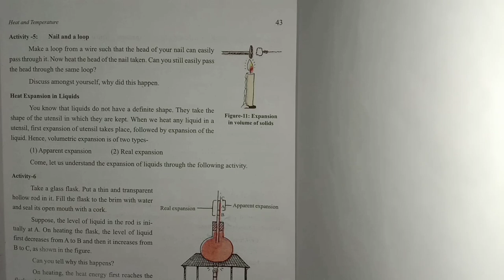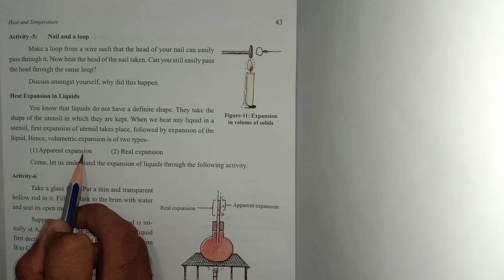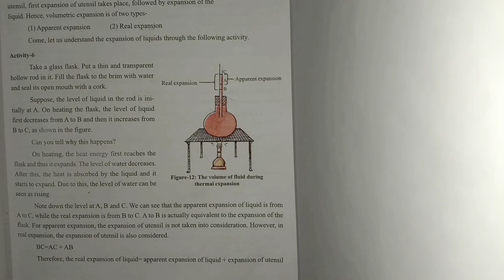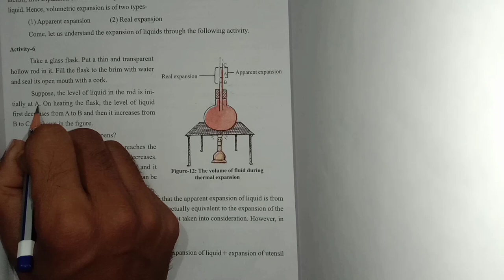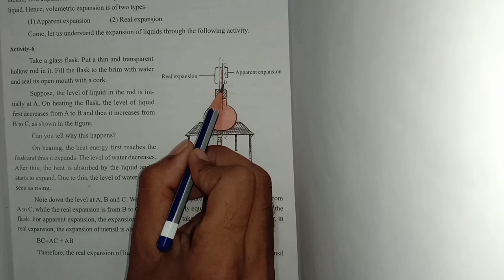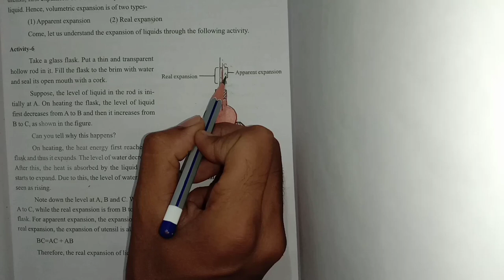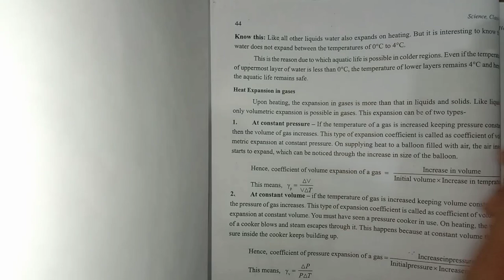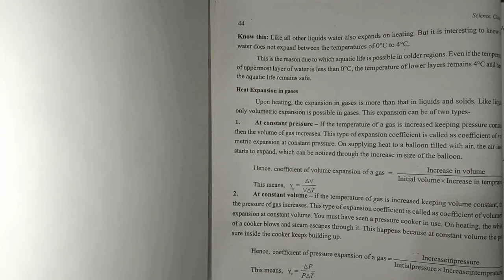L- 11, THERMAL EXPANSION IN LIQUID SUBSTANCES । CHAPTER - 3 । CLASS 10th SCIENCE CG BOARD